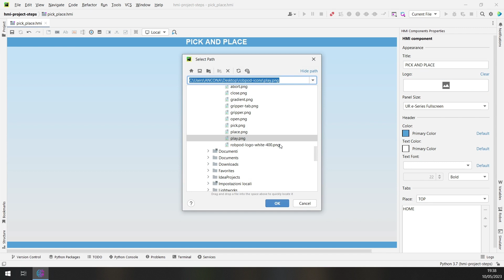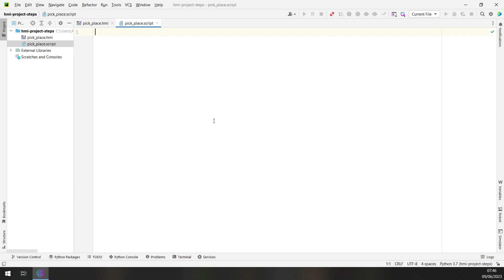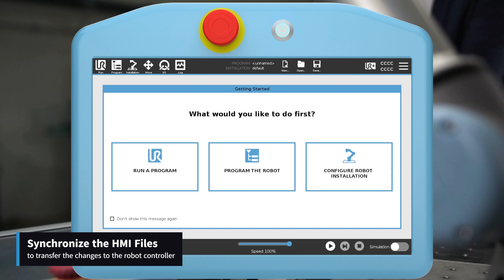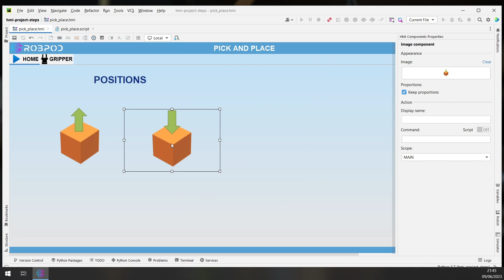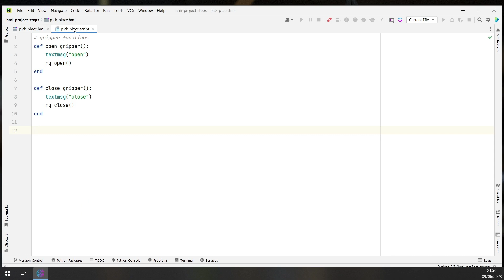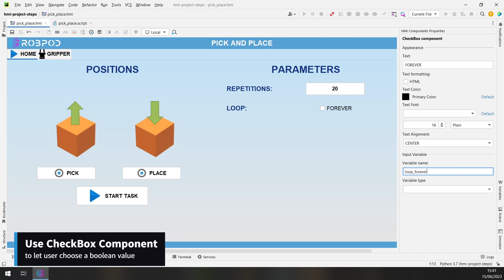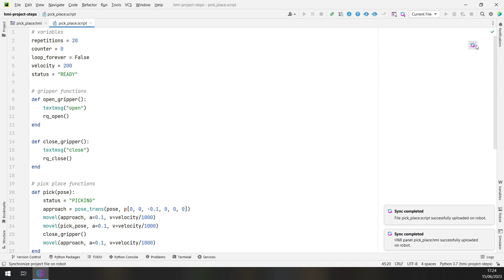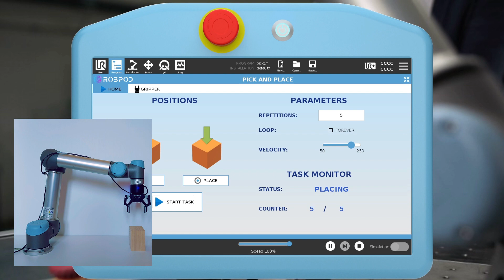Robpod HMI Designer - Beginner Tutorial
In this tutorial a pick and place application with HMI panel for Universal Robots is developed step by step using Robpod Studio.

Covered topics:
- Intoduction to Robpod HMI Designer
- HMI creation and setup
- UI components
- Linking UI components to robot functions and variables
- Running the HMI program on robot teach pendant